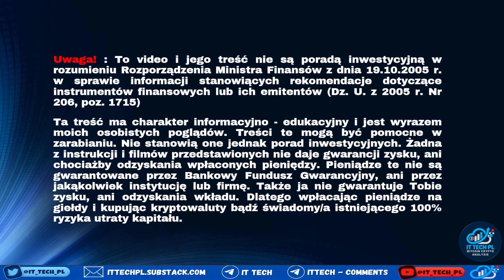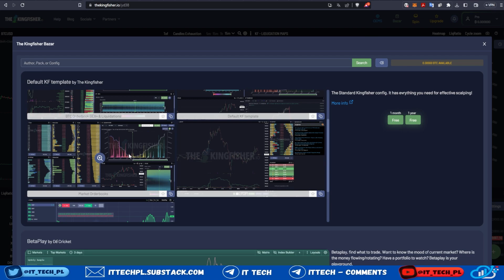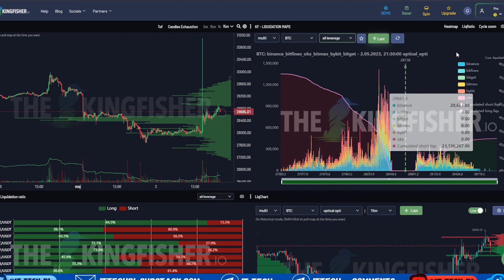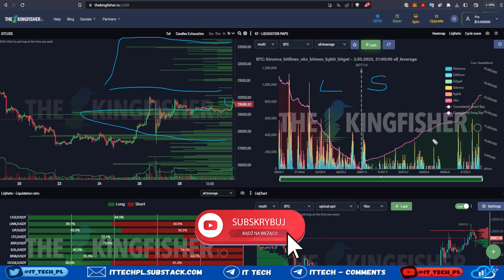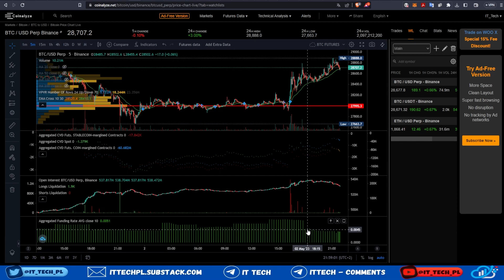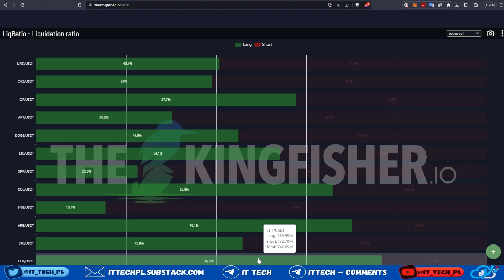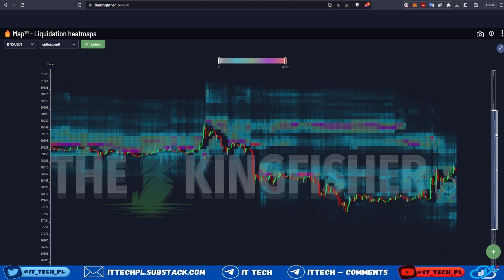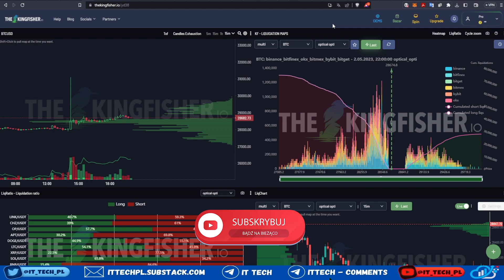Poziomy likwidacji Bitcoina, które MUSISZ znać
W dzisiejszym odcinku dowiesz się jak czytać potencjalne poziomy likwidacji na rynku z dźwignią dla BTC, ETH i Altcoinów w serwisie Kingfisher. Świetne narzędzie do wyznaczania stref płynności na rynku kryptowalut.  [SUBTITLES ENG+PL]

🚀 ODBIERZ DARMOWY DOSTĘP DO ANALIZ ON-CHAIN (wtedy wspierasz IT Tech):
• Cotygodniowe raporty prosto na maila
• Twarde dane bez szumu informacyjnego

Korelacja Bitcoina z innymi aktywami.

Rozdziały:
00:00 Start
00:18 Wstęp
00:50 Kingfisher - dostęp
01:13 Wykresy poziomów likwidacji
01:26 Rejestracja konta na Kingfisher
03:22 Jak obliczane są poziomy likwidacji
03:41 Rodzaje wykresów z likwidacjami
04:57 Jak czytać wykresy likwidacji
08:44 Dashboard KF -  przydatne narzędzia
12:10 Podsumowanie

💡Przedstawione materiały na tym kanale dotyczące kryptowalut są tylko moją subiektywną opinią i nie są poradą/rekomendacją inwestycyjną. Pamiętaj, że inwestowanie w kryptowaluty obarczone jest bardzo wysokim ryzykiem utraty kapitału. 🧠